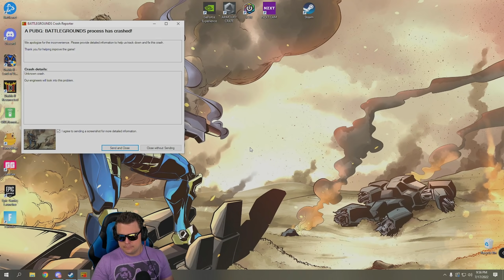A PUBG Revive Mechanic...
It's a pretty hot topic in the PUBG community about weather adding a revive mechanic would help the game or make it worse. What do you think?